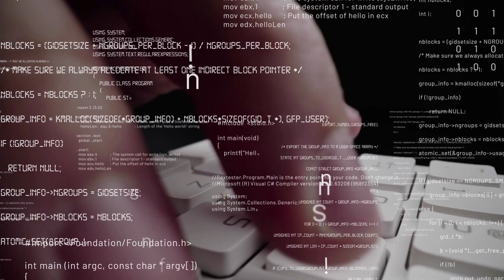Do You Believe these Five Quantum Computing Myths? Mining Bitcoin, Faster Than Light, Quantum AGI?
So, quantum computing is in a weird place right now. There’s super basic applications, theoretical applications, there’s super high end specific knowledge . I think because of this gap, there’s a lot of confusion on what quantum technologies can actually do and what they can’t do. So here I want to clear up a few of the common myths I hear about quantum computing. Remember, friends don’t let friends believe in superluminal quantum communication.

0:00 Why are there so many myths?
0:38 quantum computers will replace classical computers
2:33 quantum artificial intelligence will take over the world
5:42 quantum communication is faster than the speed of light
7:29 quantum computers will break encryption in 2-3 years
8:58 quantum computers can mine bitcoin faster

Myth #1: Quantum computers will replace classical computers

Now I would say this is kind of back and forth, but it kind of ties back to another misconception I hear. That quantum computers will affect everything. But they're only useful for certain algorithms, they don't speed up everything.

Myth #2: quantum artificial intelligence will take over the world

What we know from quantum machine learning research right now is that the most effective quantum machine learning will probably be focusing on quantum data.

I think people assume that the brain is quantum, and is some way - it is. It’s made out of atoms and molecules which can be modeled by quantum systems. However, classical models of the brain, like neurons, are legitimate but maybe simplified models, but is quantum physics really the barrier to explaining how cognition actually works?

However, even if quantum physics was the key to unlocking the mysteries of consciousness, I wouldn’t worry about this in the near term, both due to the way we are thinking about the model of the brain, and just the amount of qubits it would take to model a brain, even if we found that model. Even proteins are hard to model, even viruses.

So in general, there’s pretty much consensus in the quantum community that Quantum Machine Learning is not a super near term application, and while quantum machine learning does have advantage over classical machine learning, it may be in limited cases, such as on quantum data.

Myth #3: quantum communication is faster than the speed of light

Another myth is that quantum communication is faster than the speed of light. It’s not.

It may seem that way. You take some entangled particles, you measure one over here far away, and something changes on this one over here. And that is usually demonstrated with some anecdote like “oh, you know you have one red light and one blue light, and if you open the box its in and see a red light, you immediately know that there is a blue light over there, which is faster than the speed of light.

However, that means we have forced a certain correlated outcome.
In quantum information:
We can’t force an entangled particle into a particular state
We can’t force a measurement to produce a particular outcome

Myth #4: quantum computers will break encryption in 2-3 years

I think this massive misconception comes from the fact that when we talk about the number of qubits to break RSA or elliptic curve encryption, we talk about the amount of logical qubits. We need 4000 qubits to break RSA or 2500 qubits to break elliptic curve encryption, but we need a lot more physical qubits for error correction.

Myth #5: quantum computers can mine bitcoin faster

I see this all the time and I think it comes down to a misunderstanding of both want to technology and bitcoin and cryptocurrency technology. Mining bitcoin is completely different process from spending bitcoin. Spending, or authorizing bitcoin transactions, involves using digital signatures, which in bitcoin and other cryptocurrencies uses  elliptic curve encryption. Mining, however, works on SHA-256.

There is no known quantum algorithm to break SHA-256 faster than classical algorithms. Some people ask about Grovers algorithm. Grover’s algorithm is a quadratic speed speed up on classical systems. So it would weaken SHA-256 to SHA-128, same for AES encryption. It’s not an exponential speed up like Shor’s algorithm that can be used on RSA and elliptic curve encryption, where that could potentially be broken in seconds by a powerful enough quantum computer.

Also, there are actually classical algorithms using collision functions, and they can crack SHA256 faster than Grover’s algorithm anyway.